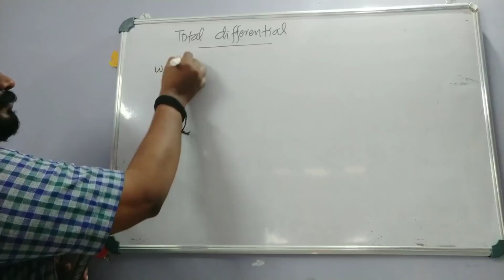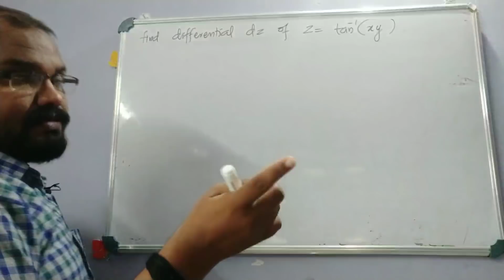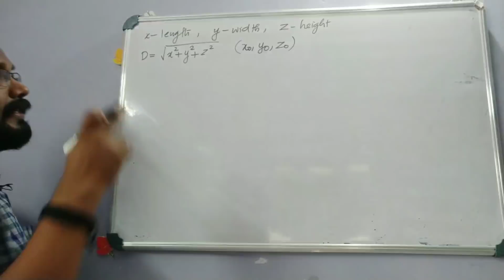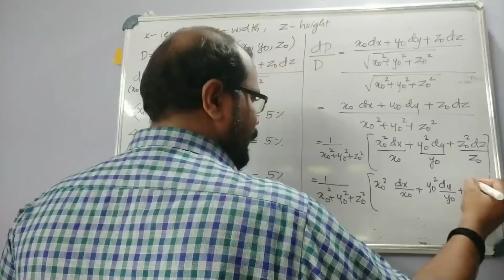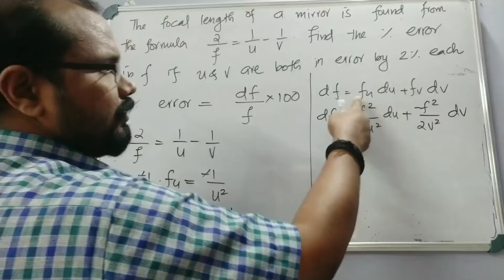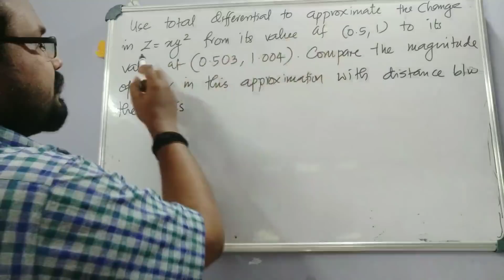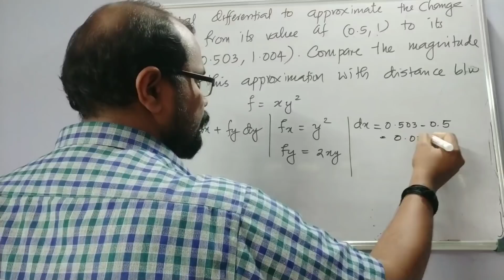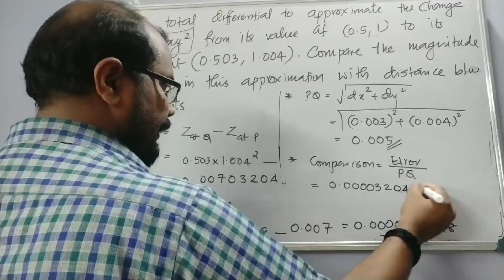Total Differential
Partial Derivatives (Part 10)
% Error
Approximation using differential